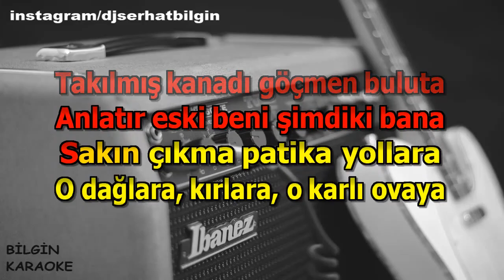Yeni Türkü - Telli Telli (Karaoke) Orjinal Stüdyo